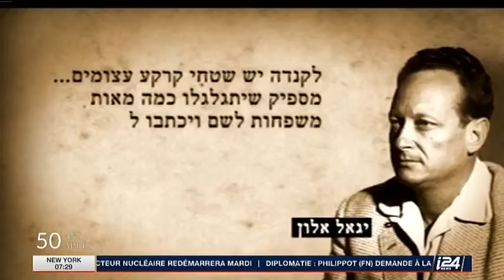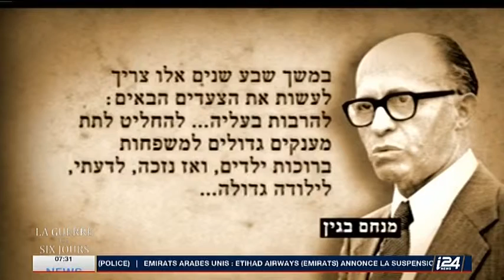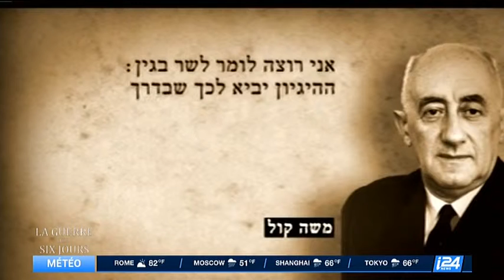L'arnaque de la paix Israel-Palestine ... depuis le début... et oui !